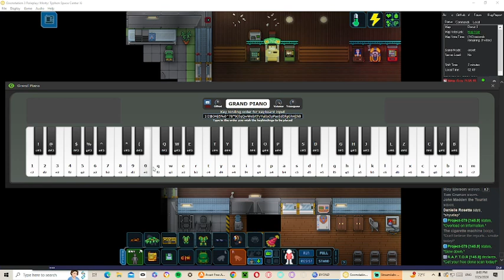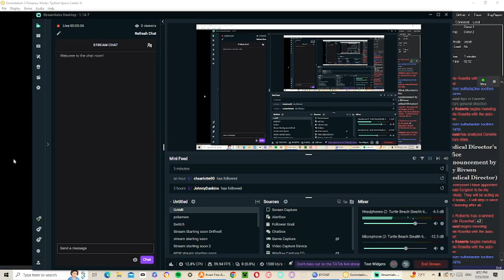space station 13 but a we fall in love with a rogue ai that kills us